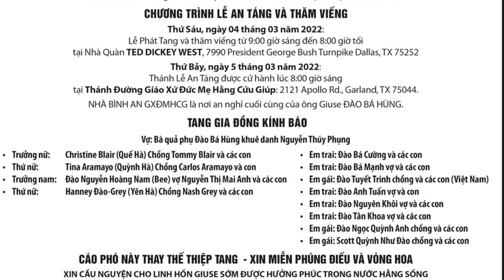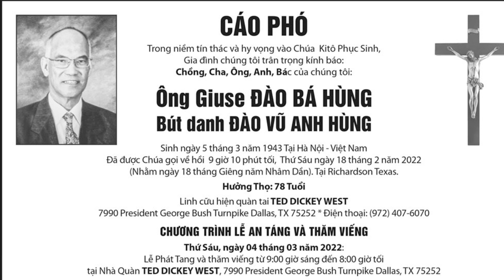VATV | Phân Ưu Cùng Gia Đình Nhà Văn Đào Vũ Anh Hùng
Vĩnh Biệt Hổ Trực Ngôn